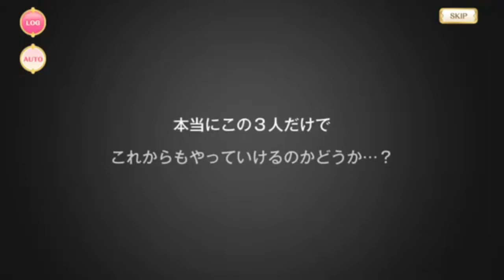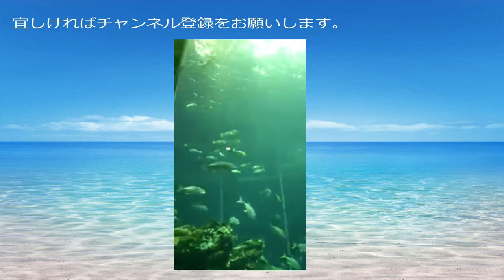【マギアレコード】吉良てまり【魔法少女ストーリー】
▼ドッペル再生リスト